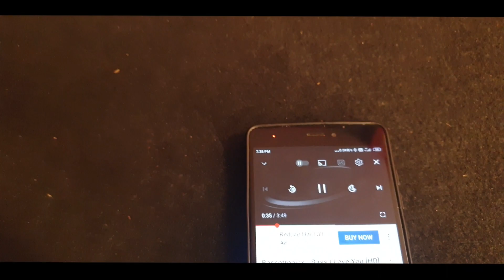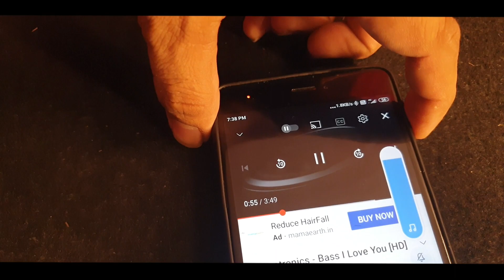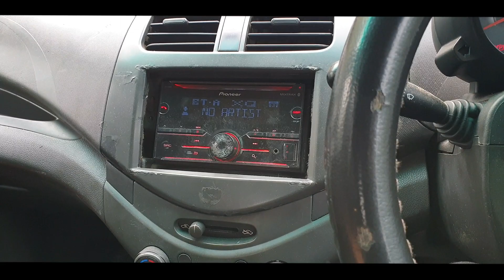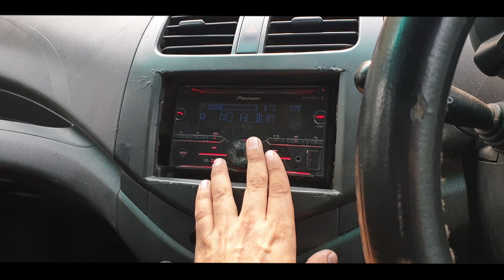Ca Audio 10'Inch 400RMS Dual for thar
Ca audio 400rms 10inch subwoofer

power 400 rms.

voice Coil 2 inch.

magnet 🧲:   155 dual.

paper cone.

form Surround.

RED R LIFESTYLE

Write redraudio in comment box.